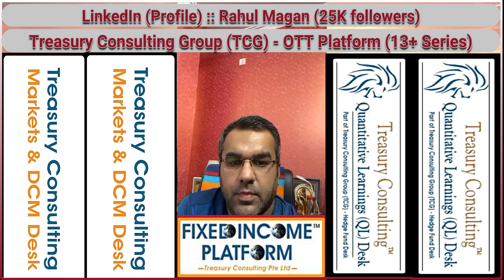Treasury Consulting Group (TCG) - 1 Minute Noodles (Video 134)